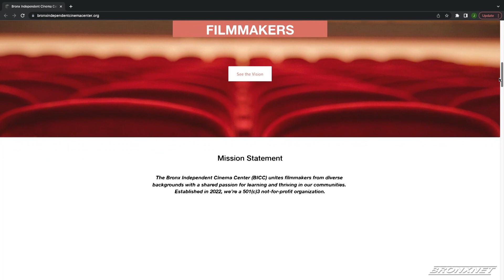Bronx Independent Cinema Center Gala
The Bronx Independent Cinema Center hosts their first gala at the Dugout Bar and Restaurant.

Reporter: Kairi Moody